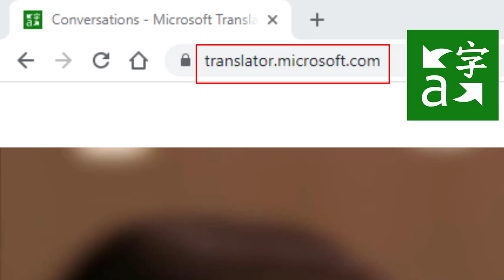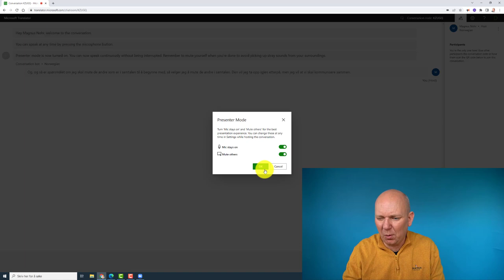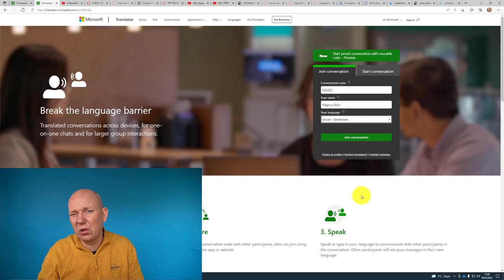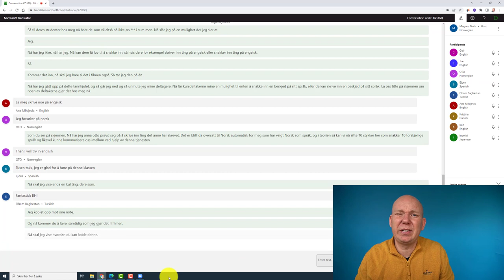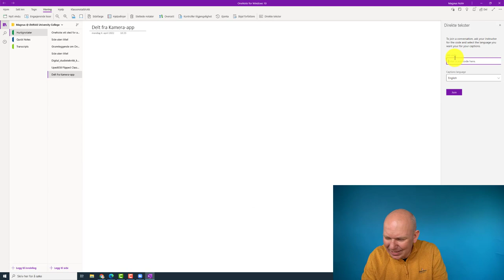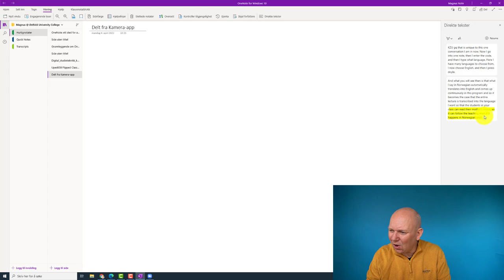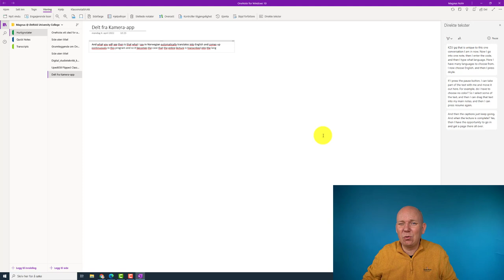Bryt ned språkbarrierene i klasserommet med Microsoft Translator og OneNote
⏱️ KAPITLER ⏱️
0:20 -Translator
4:00 - OneNote